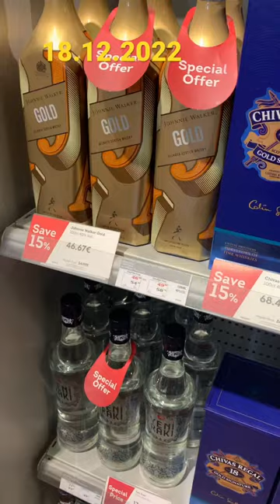Duty free 18.12.2022 rodos.